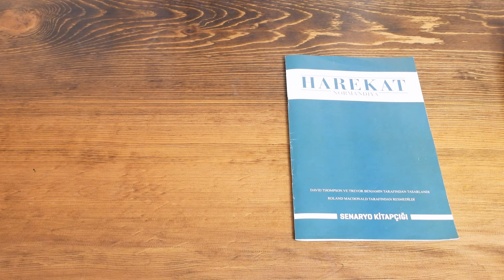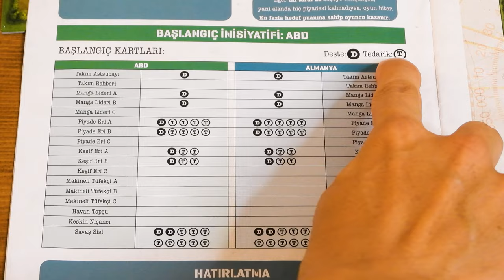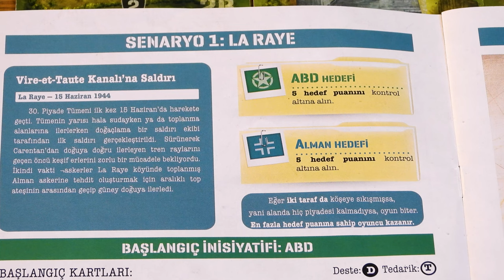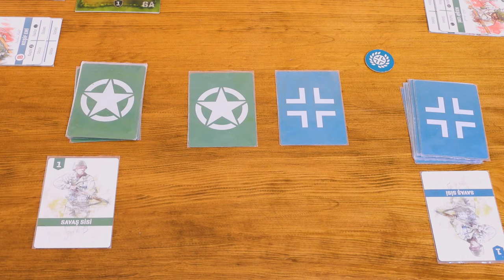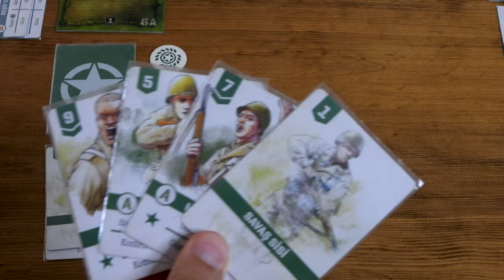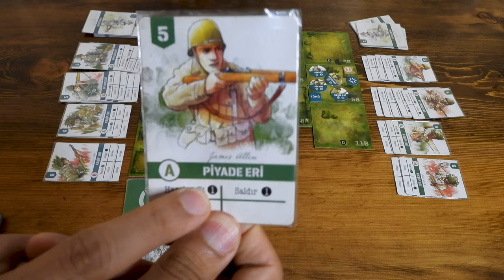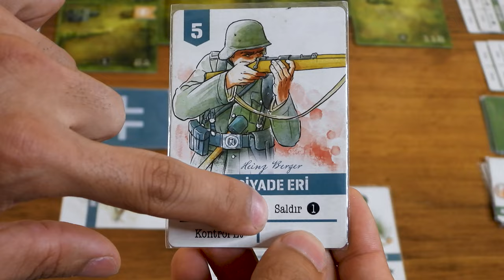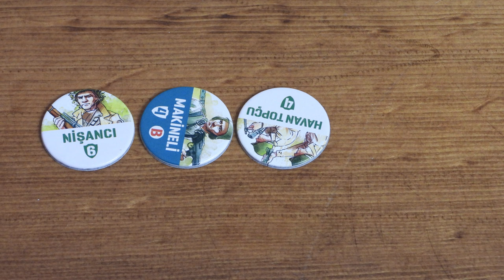Harekat: Normandiya Kutu Oyunu - Kural Anlatımı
Bu videomuzda 2 kişilik bir oyun olan Harekat Normandiya'nın kurallarını oyunun NeoTroy baskısını kullanarak eksiksiz bir şekilde anlattık. Gözümüzden kaçan bir şey varsa yorumlarda belirtebilirsiniz.

Da Vinci Board Game Cafe'nin hesaplarına ve cafe ile ilgili birçok bilgiye bu linkten ulaşabilirsiniz

Videonun Bölümleri:

00:00 Giriş
00:41 Kurulum
03:00 Kurallara giriş
03:16 Deck Building genel açıklama
03:52 Kartların yapısı
04:08 İnisiyatif belirleme
04:34 Turun 3. aşaması
05:15 Sığınak Bulma hamlesi
06:05 Savaş sisi Kartı
07:00 Keşfet
07:36 Hareket et
07:53 Kontrol et
08:20 Gizlen
08:35 Gözle
09:00 Destekle
09:26 Komuta et
09:46 Coştur
10:10 Saldır
11:32 Başarılı Saldırı Sonucundaki Kayıplar
12:36 Oyun Sonu
14:18 Bastır Hamlesi
15:03 Nişan Al
15:32 Patlat
17:05 Yol Göster
17:28 Sinsice İlerle
17:43 Tepeler